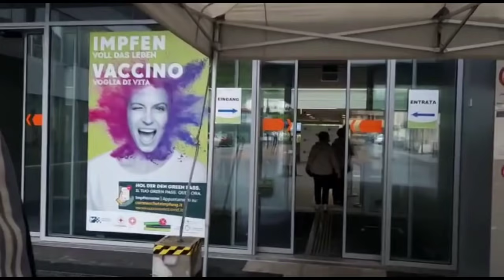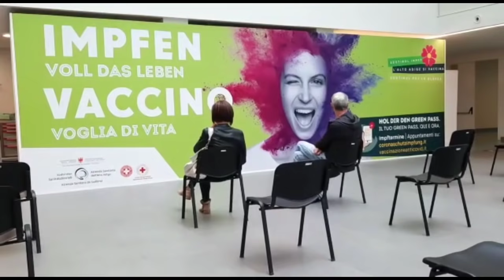ইতালিতে এসে প্রথম ডোজ ভ্যাকসিন নিলাম | Family vlog | BD Studio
Assalamu Walaikum,